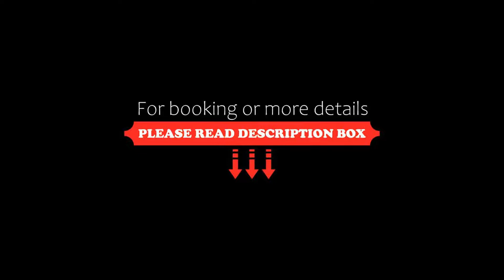Landhotel Gockelwirt, Eisenberg, Germany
About Property:
You're eligible for a Genius discount at Landhotel Gockelwirt! To save at this property, all you have to do is sign in.
This family-run, 4-star hotel is ideally located by the Allgau Alps. It features an indoor pool, sauna and solarium.
Landhotel Gockelwirt offers rooms with a flat-screen TV, minibar and private bathroom. Some rooms also offer a balcony or patio with views of the surrounding mountains.
Homemade, regional specialities are served in the hotel’s r...
Property Type: Resort
Address: Pröbstener Str. 23, 87637 Eisenberg, Germany
Searching For
1. Landhotel Gockelwirt - Eisenberg - Germany
2. Landhotel Gockelwirt - Eisenberg - Germany Address
3. Landhotel Gockelwirt - Eisenberg - Germany Rooms
4. Landhotel Gockelwirt - Eisenberg - Germany Amenities
5. Landhotel Gockelwirt - Eisenberg - Germany Offers and Deals
Audio Credit:
Track Title: Reasons To Hope
Artist: Reed Mathis